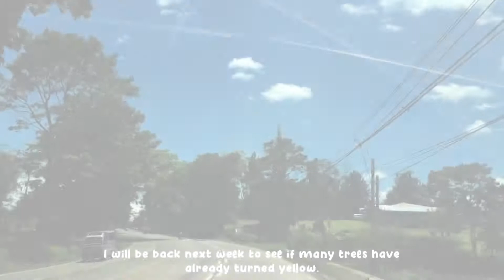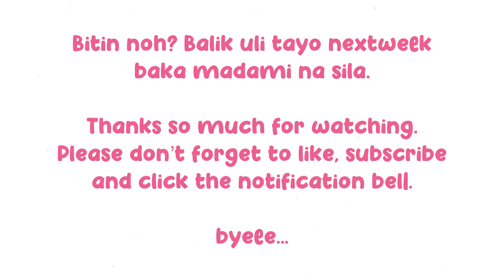Malapit na ang summer because? | adaywithkai